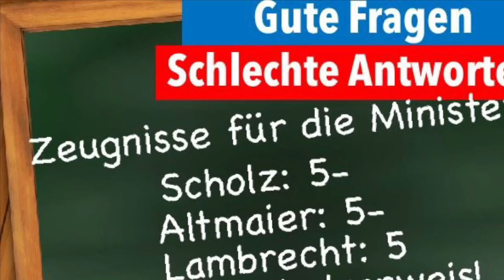Zeugnisse für Merkels Minister!